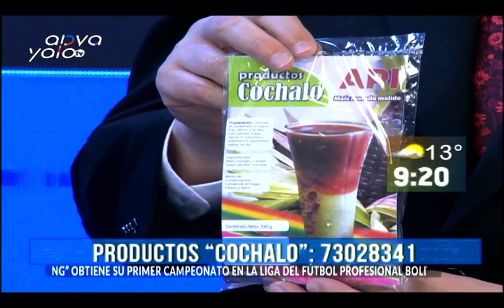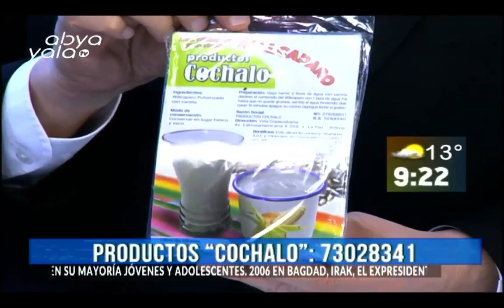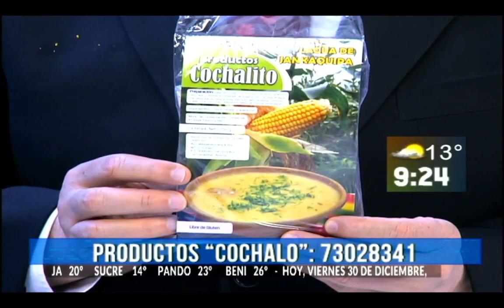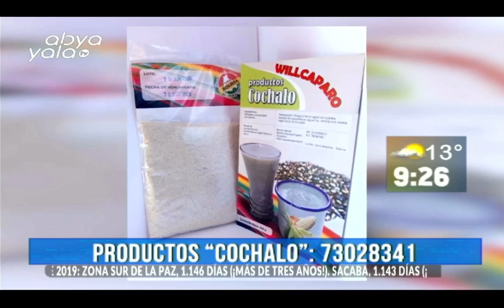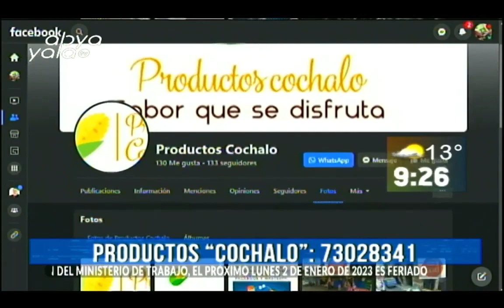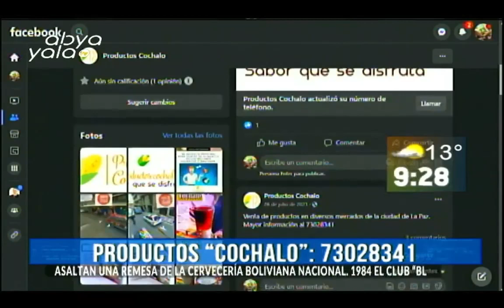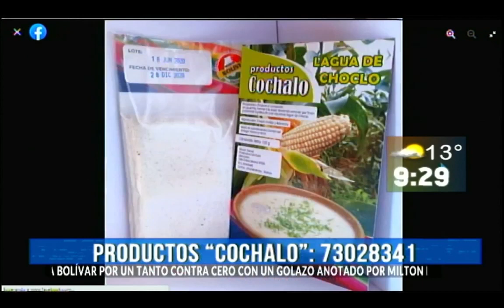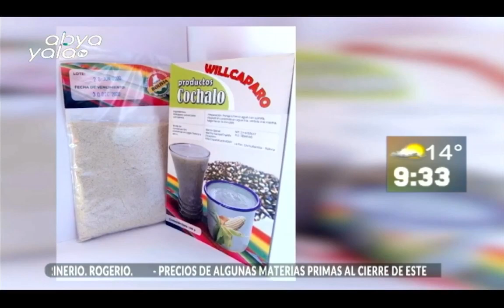Hoy en nuestro sector emprendedor te hablamos de productos Cochalo